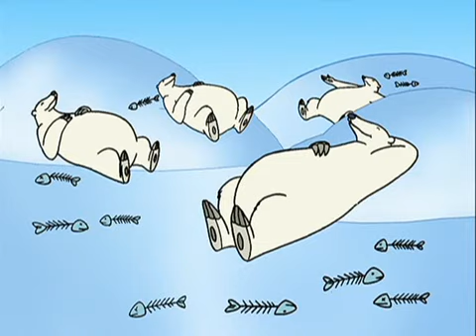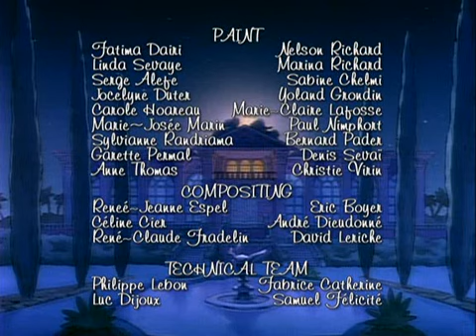Babar - S06E05 - Land of Ice